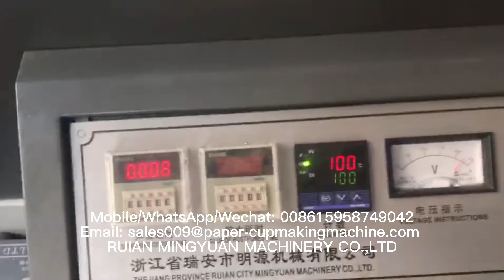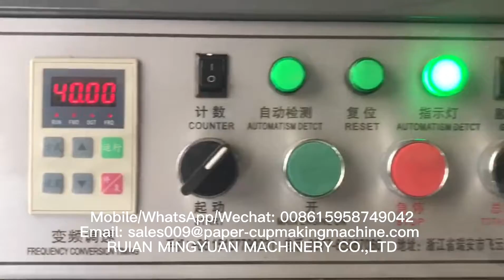Hollow Ultrasonic Double wall Paper Cup sleeve machine Qatar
Hello everyone, this is Shirley.